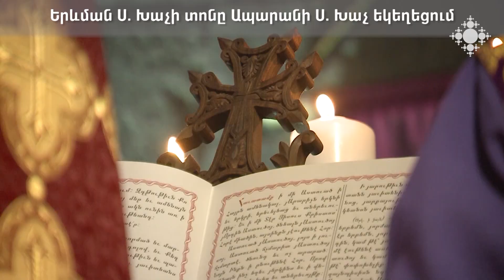Խաչափայտի մասունքը կտարվի Ապարանի Սուրբ Խաչ եկեղեցի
Մայիսի 7-ին, Սուրբ Խաչի Երևման տոնին, Ս. Էջմիածնից Ապարանի Սուրբ Խաչ եկեղեցի կտարվի Քրիստոսի Խաչափայտի մասունքը: